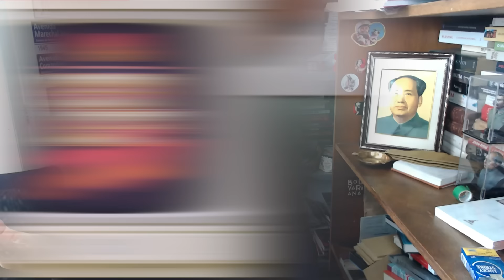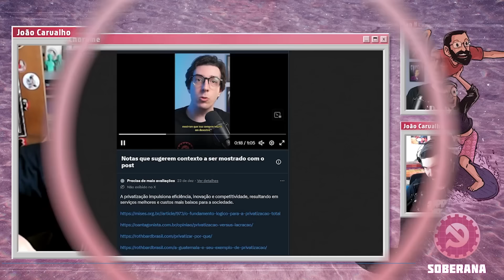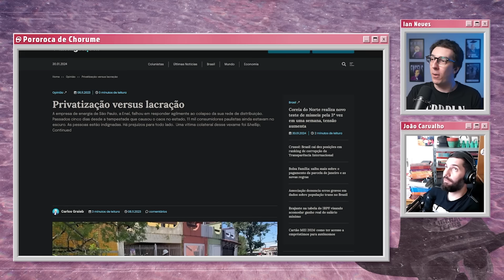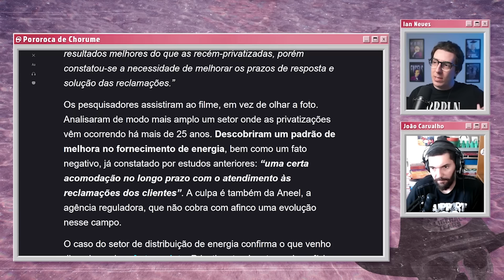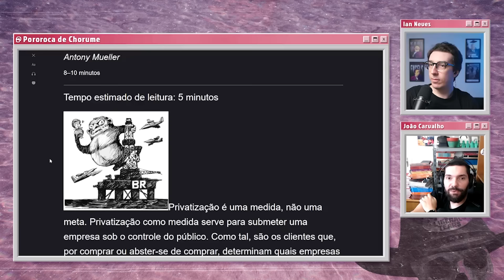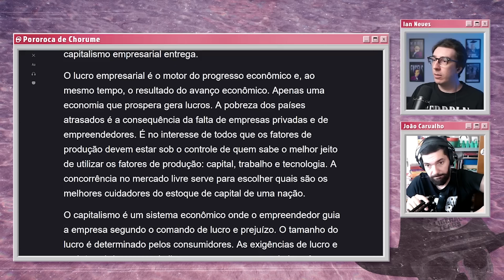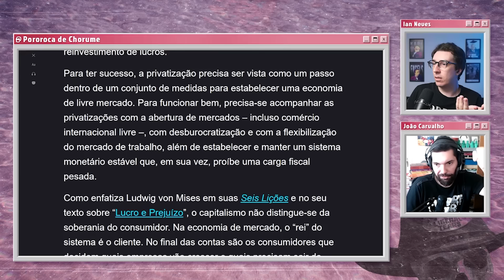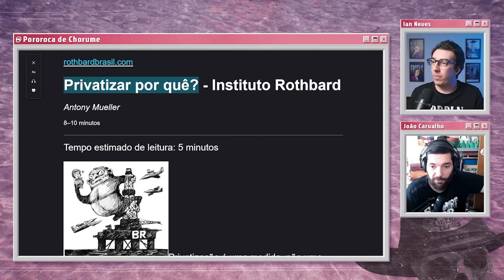Agora 2024 Começou! POROROCA DE CHORUME #23 com Ian Neves (História Pública) e João Carvalho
Olá jovens! Hoje trazemos mais um episódio desta deliciosa - às vezes dolorosa - parceria entre João Carvalho e Ian Neves (História Pública), com o Pororoca de Chorume #23, hoje com mais um Jimo sideral, Jimo intergalático, Jimão foguetes! Ou até dois!

Vamos botar o papo atrasado em dia após cerca de vários meses, de um episódio "proibido" (o espectador mais atento vai sentir falta do Pororoca #22), sempre com muito por que lutar!

SIGA o menino Ian Neves no YouTube @HistoriaPublicaOficial, seu canal de cortes em @IanNevesOficial e nas outras redes em:
Roxinha /HistoriaPublica

CRÉDITOS DAS ARTES DO POROROCA:
- Arte original (estática) "Pororoca de Chorume" por @Groselha_Atomica
- Animação (motion) da Intro "Pororoca de Chorume", com alterações sobre a arte original, por @Chat_CCCP

00:00 Apresentação, Equipe, Cupons
01:53 Conteúdo Principal
20:00 Deixa o like e inscreva-se!
40:00 Seja membro do canal! Vem!